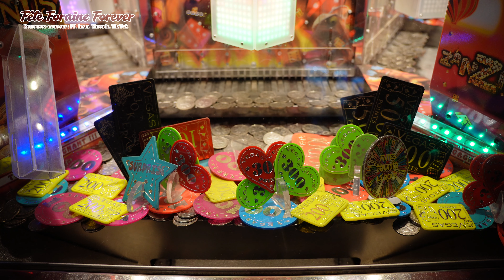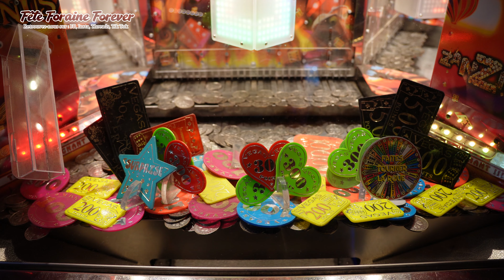Machine à sous On part pour Vegas 4/5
Pousse pièces chez Vegas à Lille - 6 septembre 2024

1ère machine : Black Jack 21
2e machine : Zanzibar

Les parties ont été enregistrées avec l'accord des gérants.